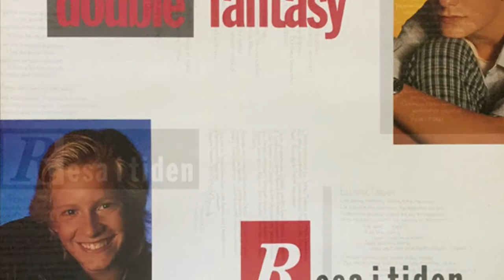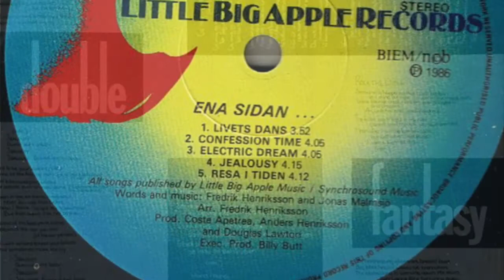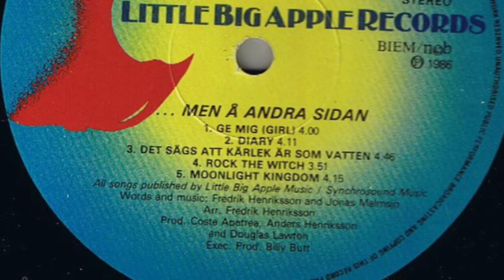Diary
Resa I tiden (album från 1986)
Confession time & Girl (singlar)
& Hip's Gotta Get Up (outgiven)

A1 Livets dans
A2 Confession Time
A3 Electric Dream
A4 Jealousy
A5 Resa i tiden
B1 Ge mig (Girl)
B2 Diary
B3 Det sägs att kärlek är som vatten
B4 Rock The Witch
B5 Moonlight Kingdom

Words & music (all tracks) by Fredrik Henriksson & Jonas Malmsjö

Arranged by – Fredrik Henriksson
Bass (B3) - Mats Lindberg
Engineer, mix – Coste Apetrea
Executive Producer – Billy Butt
Drums (A2, B2, B4) - Per Lindvall
Flute - Torbjörn Eklund (A5)
Layout, Design [Cover Design] – Studio K
Photography by – Johan Gauermann
Producer, keyboards & programming - Anders ”Henkan” Henriksson
Producer, lead guitars & programming – Coste Apetrea
Producer, rhythm guitars & drum programming – Douglas ”Douggie” Lawton
Saxophone – Eric Häusler, Johan Alenius
Trombone – Urban Wiborg
Trumpet – Krister Lundqvist, Urban Agnas
Vocals, keyboards, synthesizers & programming - Fredrik Henriksson & Jonas Malmsjö
Words by - Karin Stigmark  (A4), Hasse Olsson (B1)

Published by Synchrosound Music/ Little Big Apple.
Recorded and mixed at Synchrosound Studio, Stockholm, Sweden.

Singlar:

Confession Time (vinyl, 7")
1 Confession Time
2 You're In Love

Girl (Vinyl, 7")
A Girl          4:22
B Don't Mess 3:20

DEMO:

Hip's Gotta Get Up (unreleased)

Words & music by Fredrik Henriksson & Jonas Malmsjö
Arranged & produced by – Fredrik Henriksson, Jonas Malmsjö & Mats Granberg
Engineer, guitars, mix and more – Mats Granberg